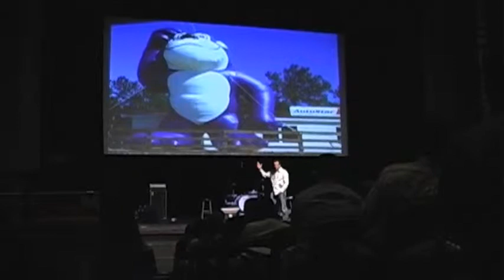Tony Morgan's 2010 Whiteboard Session